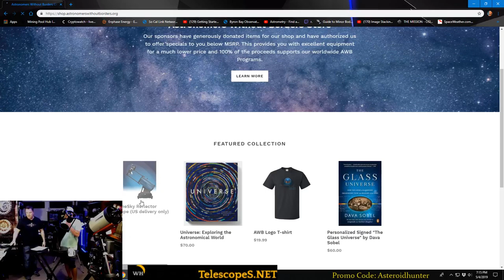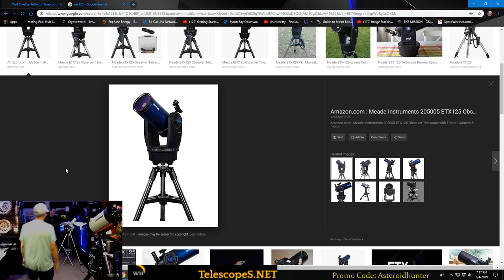Dr. D on the AWB 130 Newtonian Telescope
Talking with Daniel Mounsey from Telescopes.net about Astronomers Without Borders Newtonian Telescope.  Also covering Visual Astronomy.  Looking at a Takahashi Refractor.